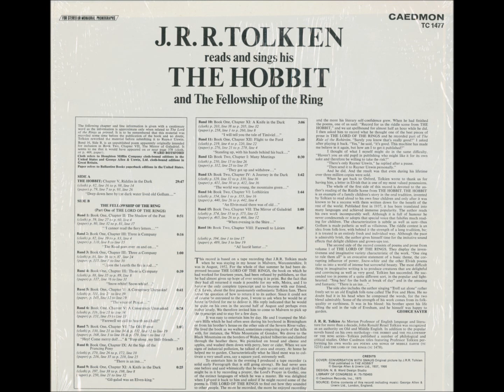Tolkien reads - A! Elbereth Gilthoniel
J.R.R. Tolkien reads and sings his THE HOBBIT and The Fellowship of the Ring
Side B
Band 12
Book two
(cloth) p. 250
(paper) p. 312

Choose 1080p to read the back cover!